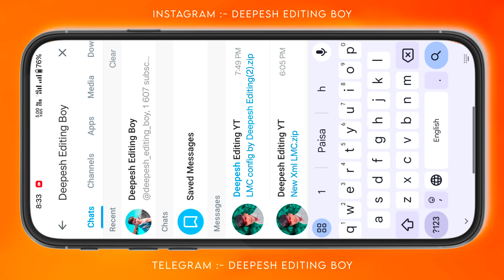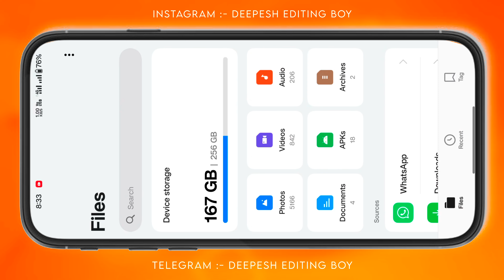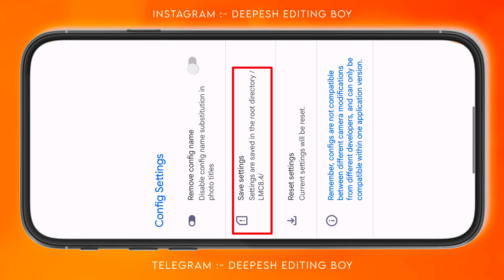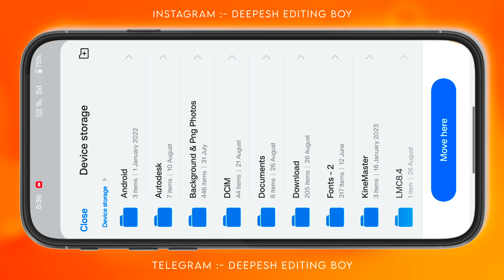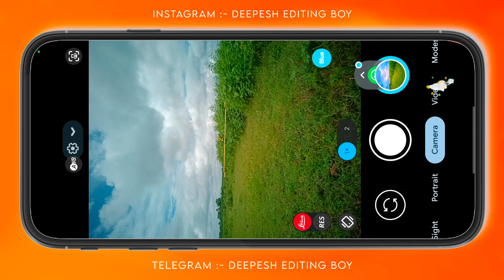LMC 8.4 Camera Download With Config File Full A To Z Setup Process 🔥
Imc 8,4 config file download

config gcam Imc 8.4

download config gcam Imc 8.4 r18

dslr camera app tamil

gcam download

gcam kaise download kare

gcam latest version

google camera download

Imc 8,4

Imc 8.4 config file add kaise kare

Imc camera
Imc camera download
Imc 8.4 not opening
Imc 8.4 iphone 15 pro max config
Imc config file download

lmc 8.4 config setup
lmc 8.4 camera download link
lmc 8.4,gcam config file
lmc 8.4 r16 config file download
how to download lmc 8.4
lmc 8.4 r18 config file download
dslr config file available
how to setup xml file
lmc 8.4 install for samsung
gcam 8.4
gcam
gcam 8.4
Gcam 8.4 LMC
lmc
lmc 8.4
lmc 8.4 config file download
config lmc 8.4r18
lmc camera
lmc new version

◉ 𝐌𝐞𝐭𝐞𝐫𝐢𝐚𝐥
◉ 𝐓𝐞𝐥𝐞𝐠𝐫𝐚𝐦 𝐈𝐝 ➠
(search Deepesh Editing Boy if link not worked)